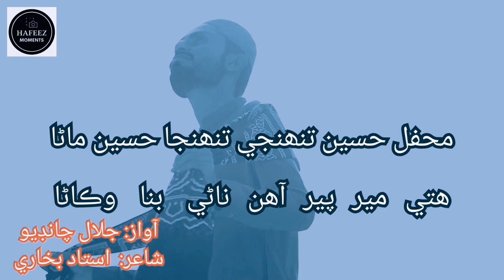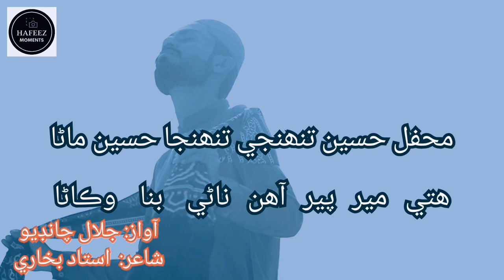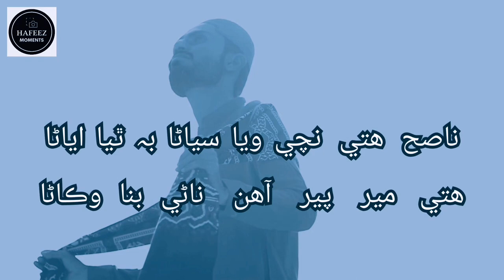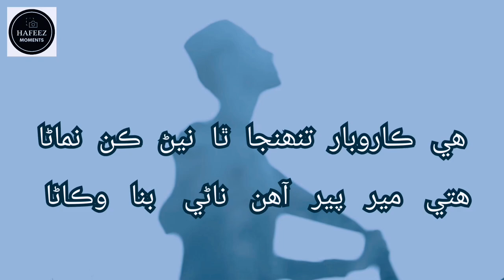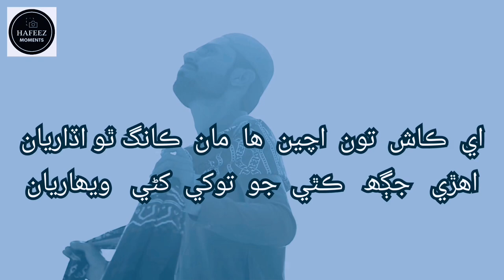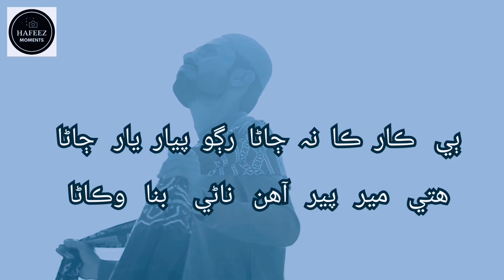MEHFIL HASEEN TUHANJI | Jalal Chandio | Ustad Bukhari | HAFEEZ Moments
Song: Mehfil Haseen Tuhanji Tuhanja haseen Maanna

Singer: Ustad Jalal Chandio

Poet: Ustad Bukhari

Video recording device: Canon Eos 750d

Lens: 85mm 1.8 (Prime)

Person in the video: Aftab Gul

Video editing tools: VN and Quick Softwares

Video created by : Hafeez